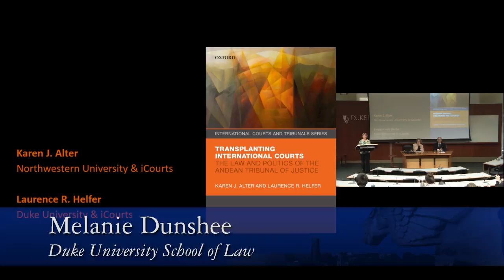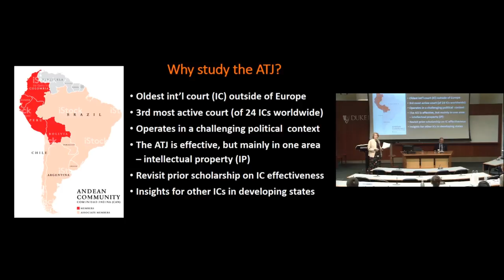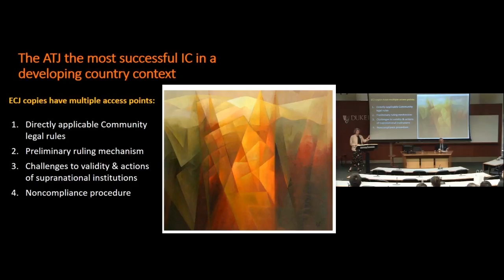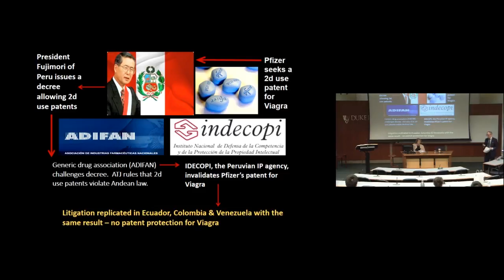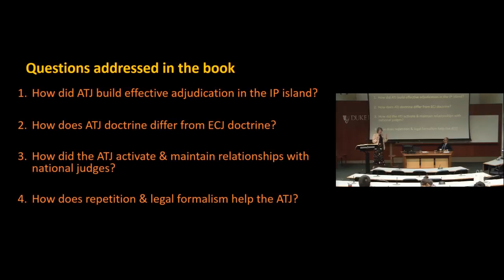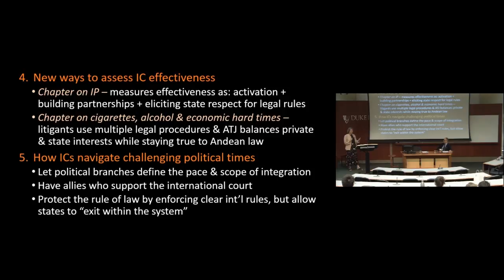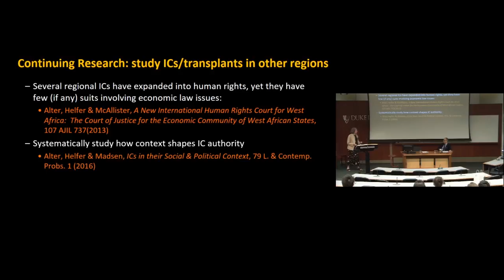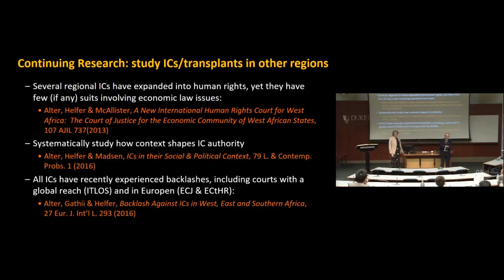Laurence R. Helfer & Karen J. Alter | Transplanting International Courts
Professor Laurence Helfer and co-author Karen J. Alter discuss their new book, "Transplanting International Courts: Law & Politics of the Andean Tribunal of Justice," which provides a deep, systematic investigation of the most active and successful transplant of the European Court of Justice.